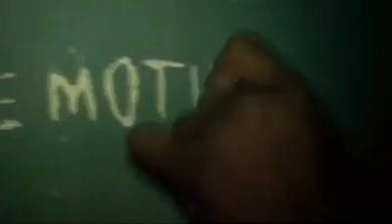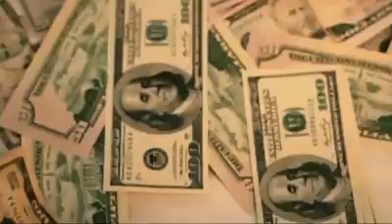50 cent - Hustle Hard - Motivational Words By 50 cent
50 cent motivational words